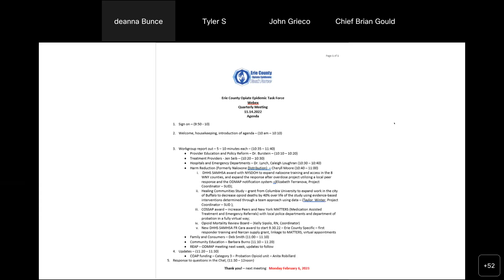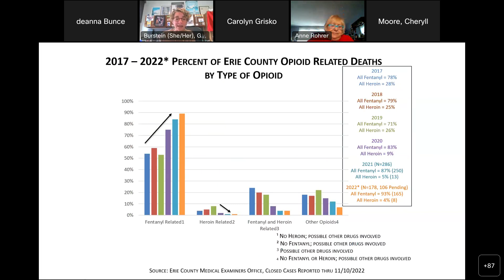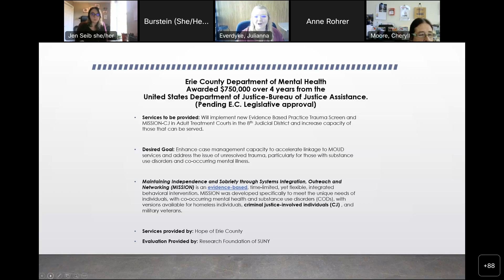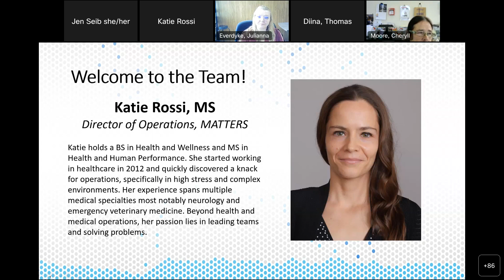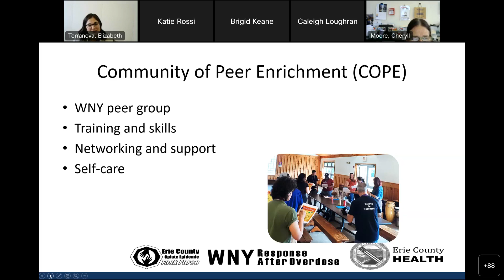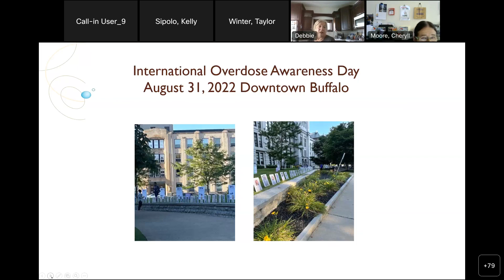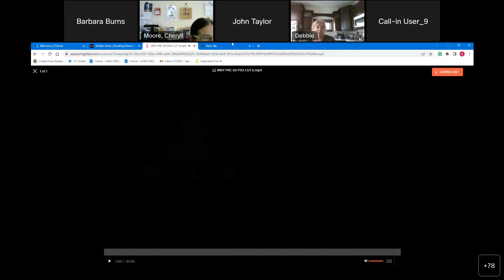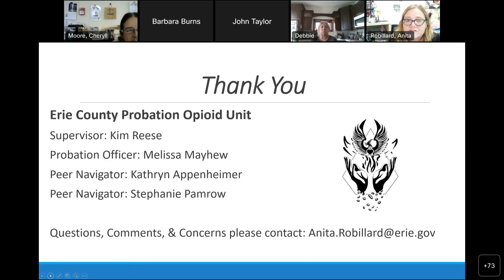Erie County Opiate Epidemic Task Force Quarterly Meeting (November 14, 2022)